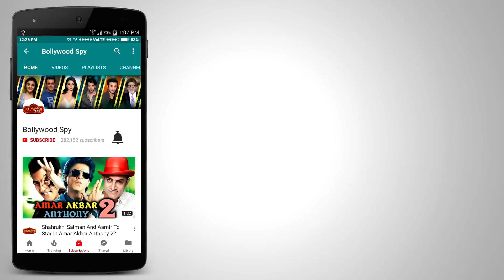RACE 3 के Action Director ने कही Salman Khan के बारे में बड़ी बात